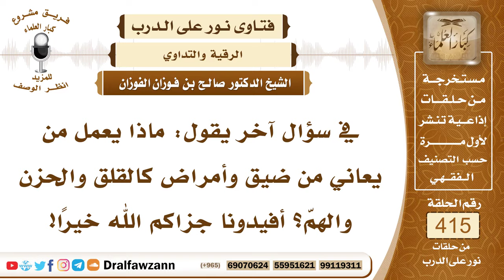5557- كيفية العلاج من القلق والهم والحزن - الشيخ صالح الفوزان5557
"5557- في سؤال آخر يقول: ماذا يعمل من يعاني من ضيق وأمراض كالقلق والحزن والهم؟ أفيدونا جزاكم الله خيرا!
الجواب: عليه بالإكثار من ذكر الله عز وجل والإكثار من الدعاء وتلاوة القرآن وعليه بالاستعاذة بالله من الشيطان الرجيم والإكثار من ذلك وسيعينه الله عز وجل ويذهب عنه ما يجده من الهموم ومن الأحزان، والمحافظة على الصلوات الخمس في جماعة والإتيان بما تيسر له من صلوات نوافل فإن ذلك يذهب عنه ما يجده بإذن الله.
السيرة الذاتية :
للاشتراك في قناة الشيخ صالح الفوزان

14_ الشيخ محمد أمين الشنقيطي
يتيوب

15_سماحة المفتي عبد العزيز آل الشيخ
 يوتيوب

رئيس الفريق
لمشروع كبار العلماء